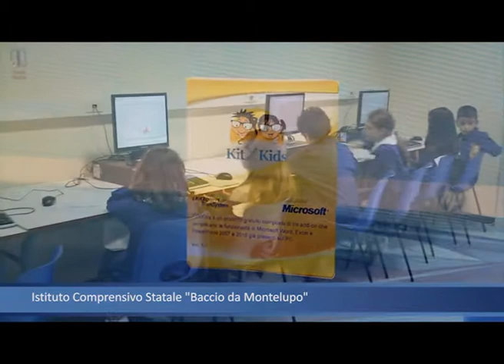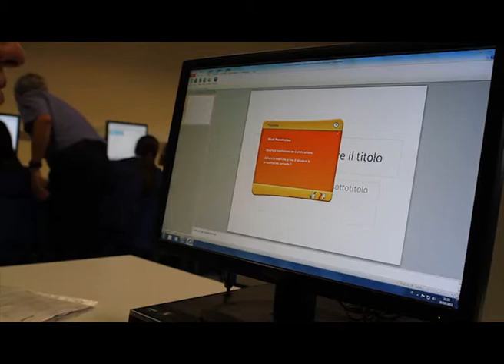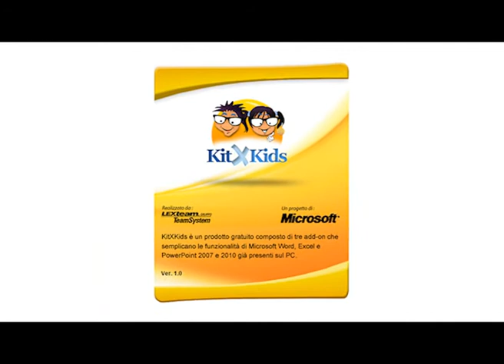KitxKids applicazione Microsoft Office gratuita per le scuole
KitXKids, la nuova applicazione Microsoft italiana per facilitare l'utilizzo del PC da parte degli studenti delle scuole primarie e secondarie di I° grado, provata nella scuola Baccio di Montelupo Fiorentino (FI).